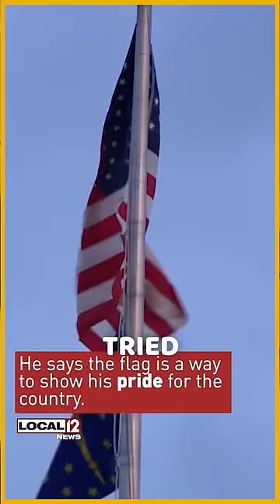The Public Schools System Is A Joke